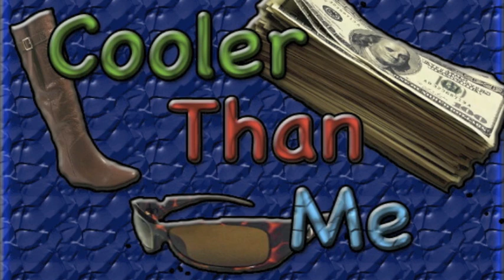Cooler Than Me - Mike Posner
This song is Cooler Than me by Mike Posner.
Song is by him, I take no credit for the audio.
I did however create the picture :D
Lyrics:

If I could write you a song,
and make you fall in love,
I used to pull all my tricks,
I hope that you like this.
but you probably won't,
you think you're cooler than me.

you got designer shades,
just to hide your face and
you wear them around like
you're cooler than me.
and you never say hey,
or remember my name.

you got your hot crowd,
shoes on your feet,
and you wear them around,
like they ain't shit.
but you don't know,
the way that you look,
when your steps
make
that
much
noise.

see I got you,
all figured out,
you need everyone's eyes just to feel seen.
girl, your so vain,
you probably think that this song is about you.

switching your walk,
when your steps make
that
much
noise.

and don't you dare act like you don't know,
know what's up,
cuz your nose is up.
I'm approaching up.
like I can't give you winter in the summer
or summer in the winter
Miami in December
trying to look bored in them Dior's.
she probably is,
Was acting shallow 'til she found out
how deep that my pockets is
Mrs. pre-Madonna, this is your reminder
That I think you're fine, but I'm finer

'Cause it sure seems
You got no doubt
(That you got no doubt)
But we all see
(We all see)
You got your head in the clouds
(Clouds)